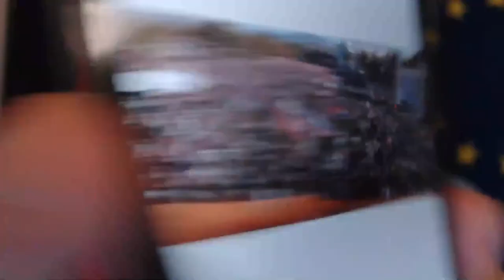Qabil iş adamı İlqar Hacıyev haqqda dəhşətli faktlar açıqladı. Azərbaycanda İnqlab etmə istəyir